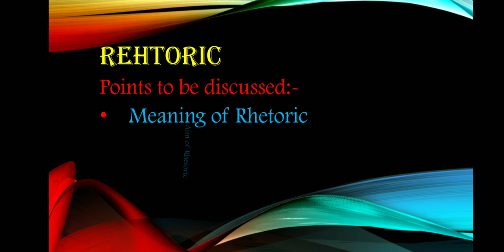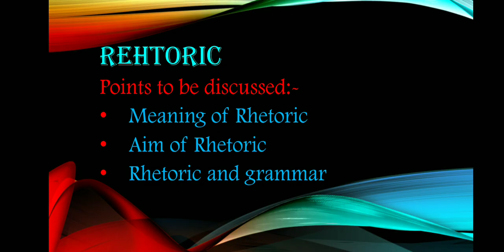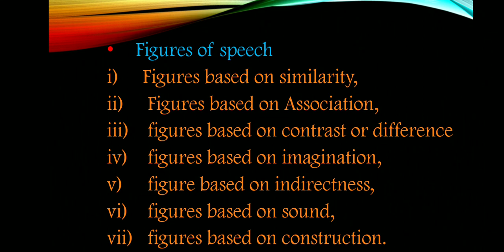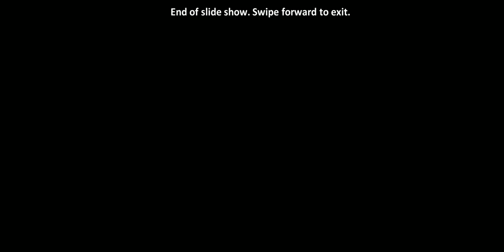Rhetoric (part- 1)